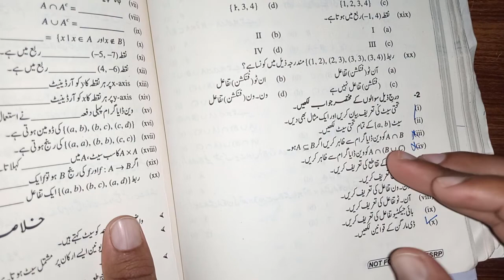10th Math Guess Paper 2022 || Class 10th Math Guess Paper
This video About 10th Class Math Guess Paper 2022 . In This Video I Solved All Important Shorts Question And Also Important Definition Of Complete Books . If You Prepare These Question and Definition Inshullah You Will Attempts All Shorts In Exams